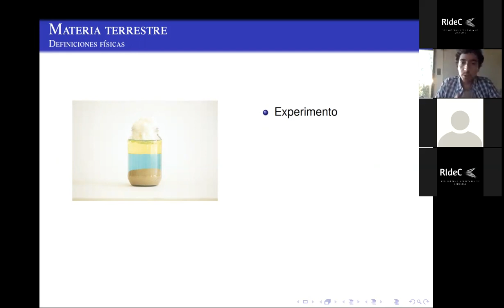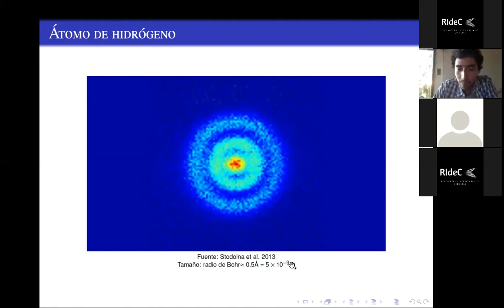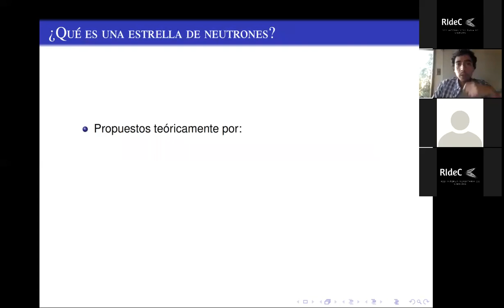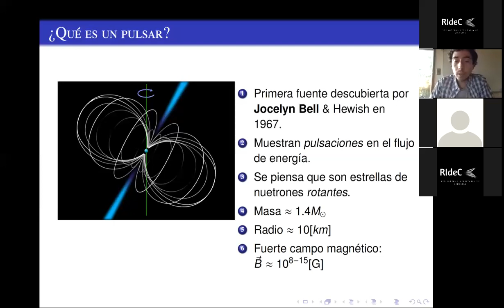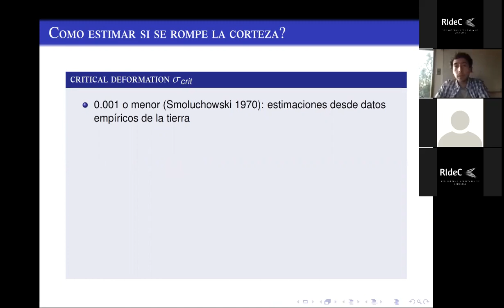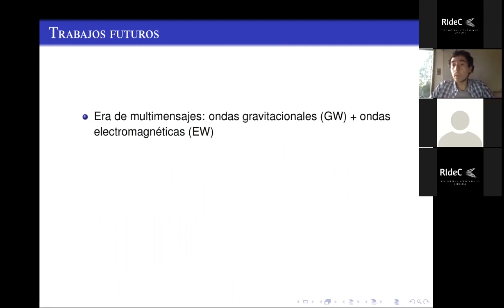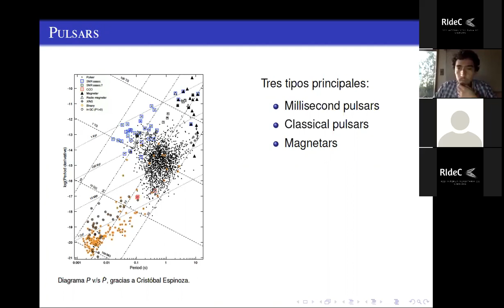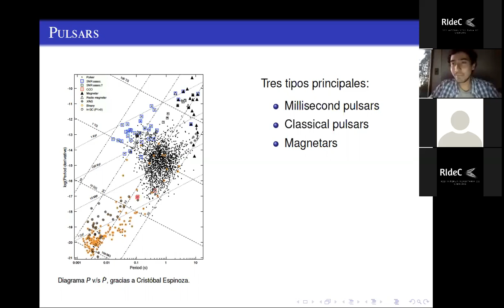Explorando Ciencias: Estrellas de Neutrones: Deformación por rotación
Tema: 𝐄𝐬𝐭𝐫𝐞𝐥𝐥𝐚𝐬 𝐝𝐞 𝐍𝐞𝐮𝐭𝐫𝐨𝐧𝐞𝐬: 𝐃𝐞𝐟𝐨𝐫𝐦𝐚𝐜𝐢𝐨́𝐧 𝐩𝐨𝐫 𝐫𝐨𝐭𝐚𝐜𝐢𝐨́𝐧
Ponente: 𝐋𝐢𝐜. 𝐉𝐚𝐯𝐢𝐞𝐫 𝐀𝐫𝐞𝐧𝐚𝐬

Resumen:
Las estrellas de neutrones, para los astrofísicos, son objetos de estudio de alto interés, no solo debido a toda la física gravitacional detrás de su creación, composición, movimiento,evolución y estructura; sino también porque son laboratorios de la fisica gravitacional a muy altas energías con condiciones no reproducibles en el planeta tierra. Estos objetos compactos son, usualmente, bastante pequeños (alrededor de entre 9 a 10 km de radio) pero con una masa bastante alta que suelen seguir relaciones entre su radio y masa (Límite de Buchdahl). Existen diferentes modelos estelares, de entre ellos, el modelamiento de estrellas rotantes que lleva consigo a una serie de consecuencias para el objeto compacto.

El sábado 12 de septiembre, el 𝐋𝐢𝐜. 𝐉𝐚𝐯𝐢𝐞𝐫 𝐀𝐫𝐞𝐧𝐚𝐬 nos brindó una introducción a su tema de tesis doctoral, en donde explicó las implicancias de la rotación en estrellas de neutrones dentro de las magnitudes físicas y la física de estos objetos compactos matemáticos.